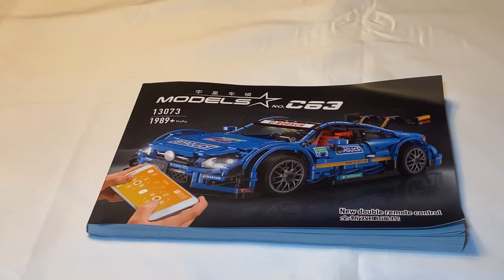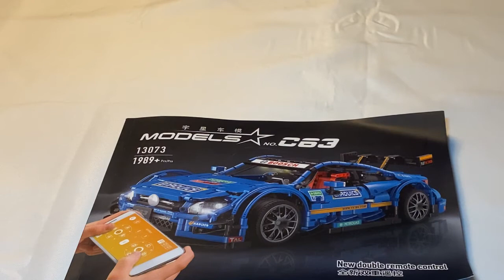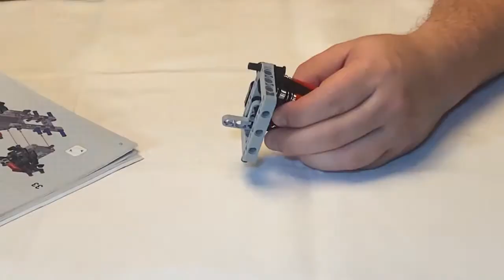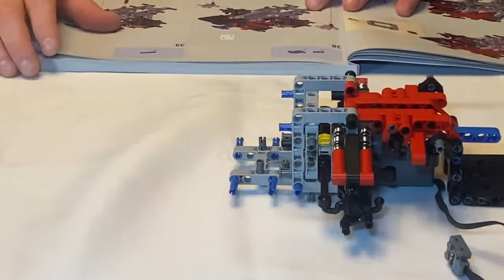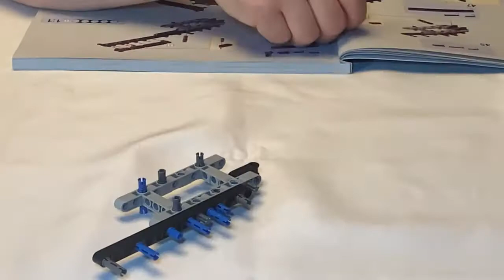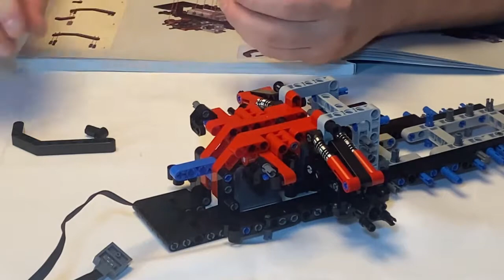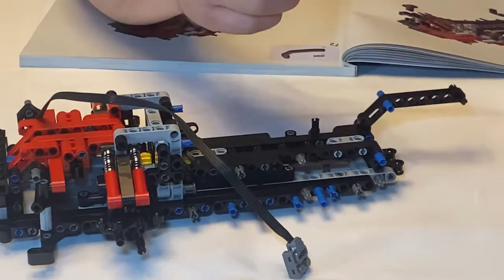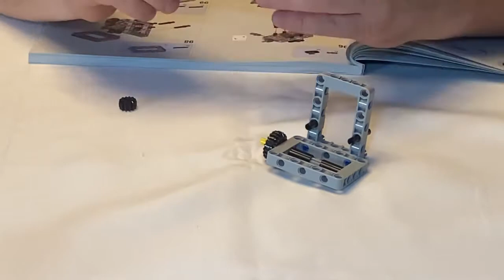Mould King 13073 Mercedes C63 Amg Aufbau speed build Teil1 Mould King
Hallo liebe Klemmbaufreunde. In meinem heutigen Video geht es von Mould King 13073 der Mercedes C63 Amg in einem Aufbau Speed build. Im Teil 1 dieses spannenden Aufbaus des Mercedes Amg zeige ich euch die ersten 3 Tüten. Diese beinhaltet den Aufbau der Lenkung und des Antriebs. Selbstverständlich ist mein Model auch Motorisiert. Begleitet wird der Mercedes Amg von Mould King mit schöner Hintergrund Musik. Dieses Model ist schon länger in meinem Besitz und war bereits aufgebaut und habe ihn extra für dieses Video auseinander gebaut. Ich hoffe es gefällt euch und wünsche euch viel Spaß. Ein fröhliches Klemmen.

Schnitt:
Lightworks